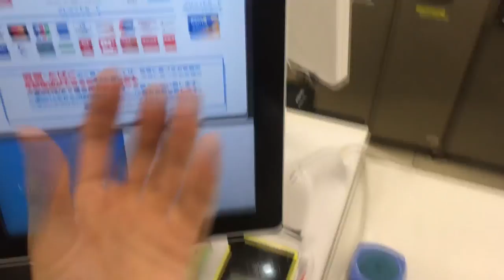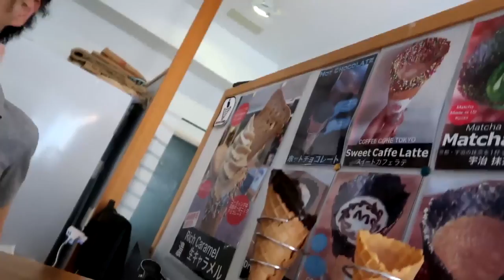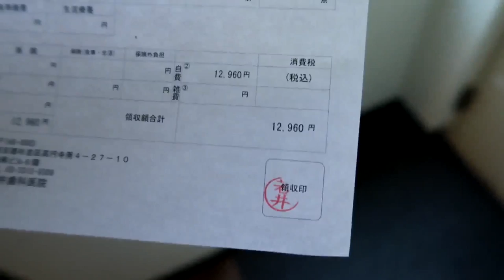Un giorno come un altro in Giappone | La Vita a Tokyo di Sebastiano Serafini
Una giornata semplice della mia vita con amici a Tokyo dove provo la nuova fotocamera e molto altro. Se volete vedere altri vita sulla mia vita vi consiglio questa Playlist

Se vi piace la T-shirt che indosso la trovate qui e con il codice SEBA123 avrete anche 15% di sconto

EDIT: Sebastiano Serafini & Jari